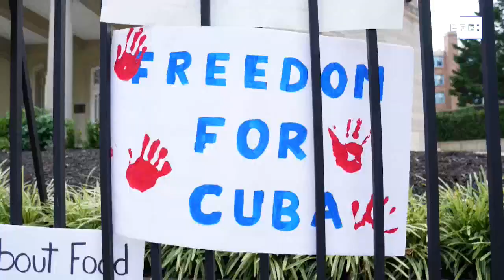Cientos de manifestantes lanzan al Gobierno de Joe Biden un "SOS" por Cuba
Washington, 26 jul (EFE/EPA).- Varios cientos de personas se manifestaron este lunes frente a la Casa Blanca para lanzar al presidente de EE.UU., Joe Biden, un "SOS" por Cuba y denunciar las presuntas violaciones a los derechos humanos ocurridas durante las recientes protestas en la isla.
La protesta comenzó en la plaza Lafayette, situada al frente de la residencia presidencial y continuó con una marcha que finalizó frente a la embajada de Cuba en Washington.